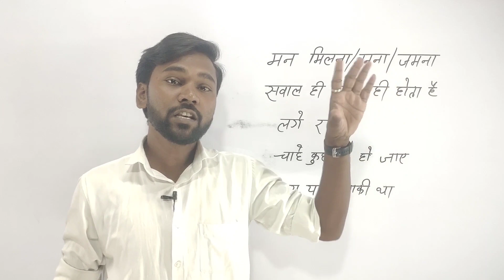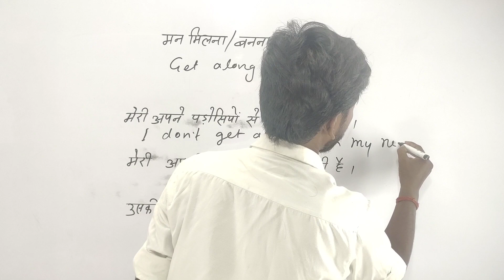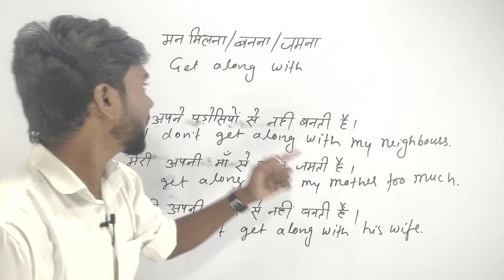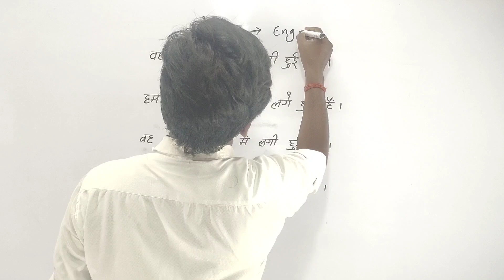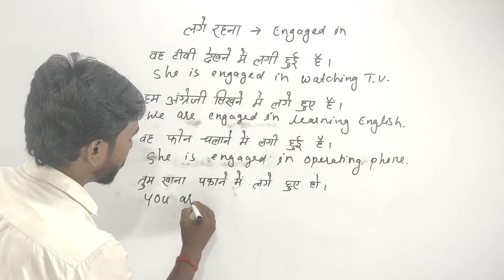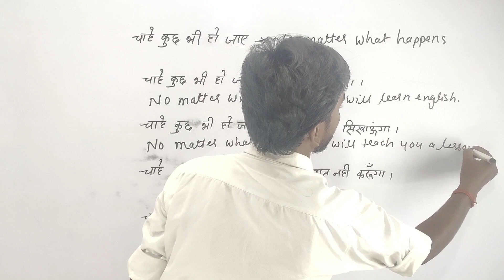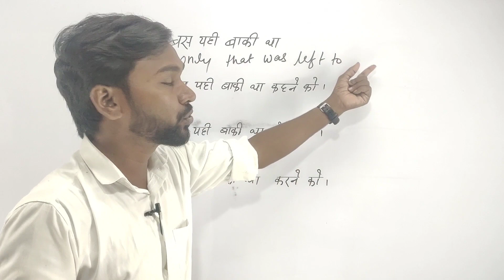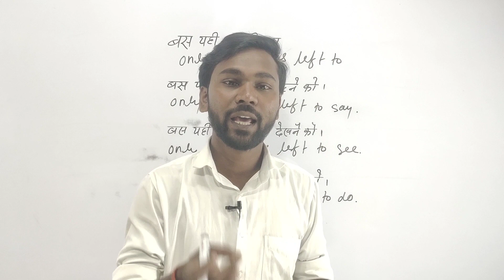अब बोलो Advane English | Learn English Easily | Daily Uses Sentences/Vocabulary | English Practice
Hello friends!!!
In this video we will learn Advance English sentences speak like a native speaker . English Speaking Practice , Practice your spoken English skills. learn most useful english phrases for daily english conversation , speak english with family and friends , Learn english in hindi with  Nagendra Sir 🙂☺️

2. Instagram 👇👇

http//Instagram.com/englishstudyzone

english sentences
sentences
sentence
daily english
100 daily use english sentences
english sentence
daily use sentence in english
50 daily use english sentences
50 daily use english sentences for kids
how to learn English spoken